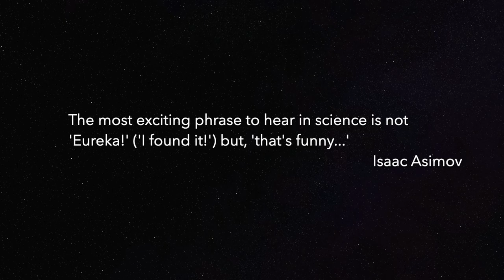Book Trailer: SPACE ODDITIES by Harry Cliff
Experimental physicist at CERN and acclaimed science presenter Harry Cliff offers an eye-opening account of the inexplicable phenomena that science has only recently glimpsed, and that could transform our understanding of the fundamental nature of reality.

Get Harry's first book, HOW TO MAKE AN APPLE PIE FROM SCRATCH

Praise for SPACE ODDITIES:
“Space Oddities is as fascinating as its title suggests. Anomalies are always interesting, sometimes fascinating, and occasionally revelatory, and Harry Cliff recounts with vivid clarity the stories of some of the most striking oddnesses that have lit up the landscape of modern physics. I enjoyed it enormously.”
—Philip Pullman, New York Times bestselling author of the His Dark Materials trilogy

“Many of us laugh at the implausible cosmologies believed by our medieval and ancient forebears. Dr. Cliff lays out the gaps and anomalies at the edge of modern science, which may make the best theories of today look as quaint as those of long ago.”
—Kelly and Zach Weinersmith, New York Times bestselling authors of A City on Mars